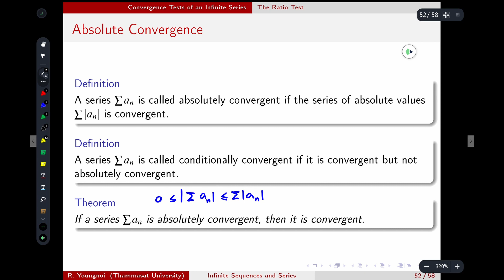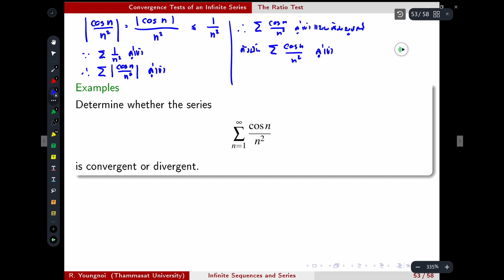Sequences & Series: 18. Absolute Convergence